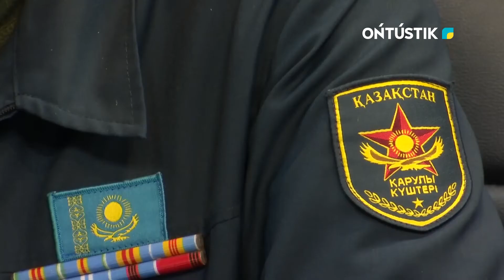Бүгінгі әңгіме. Әбдіғабит Шегебаев